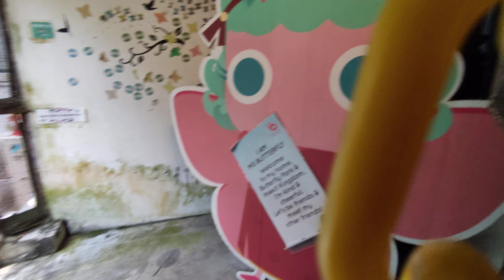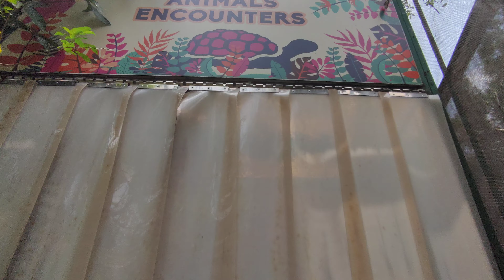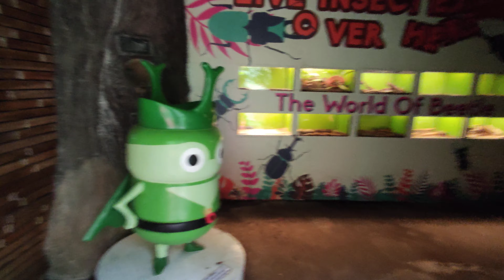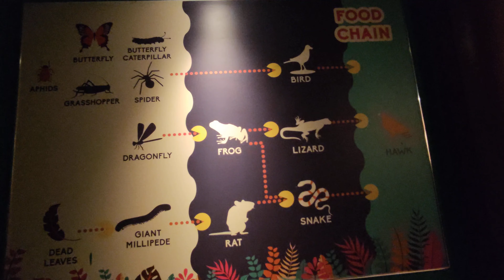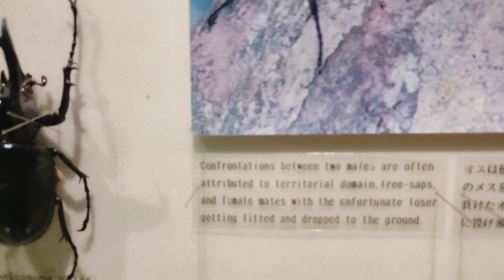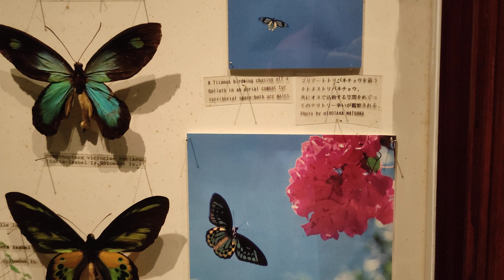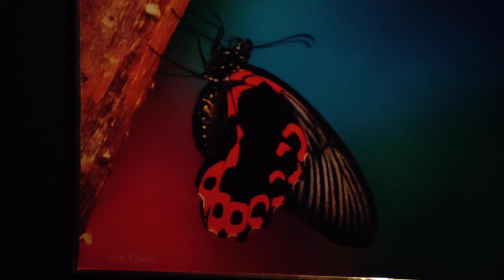Butterfly Park & Insect Kingdom, Sentosa バタフライパーク・世界昆虫博物館